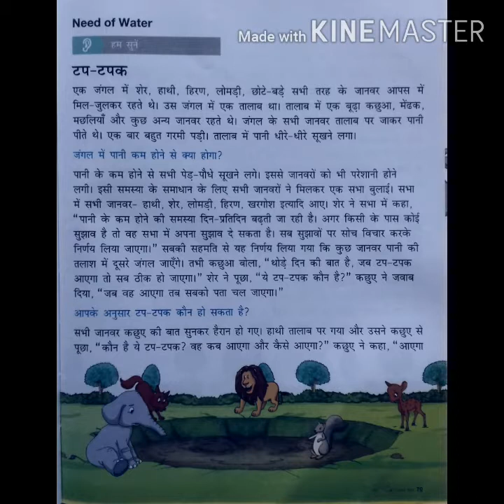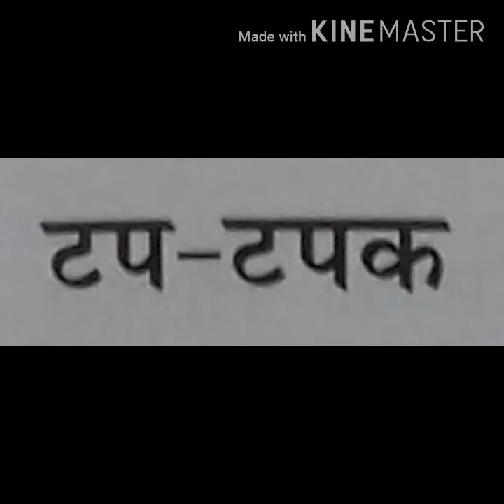Hindi story -Tup Tupak* Grade 2 PBL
This story is about important and need of water.